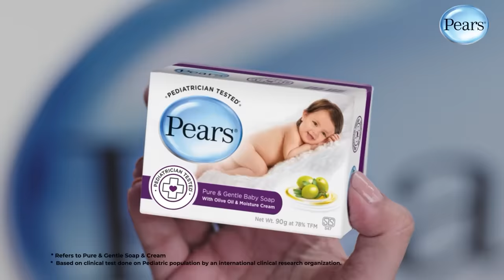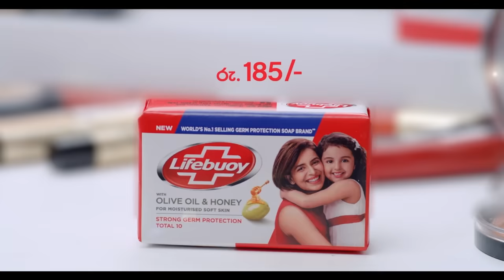Kiya Denna Adare Tharam (කියා දෙන්න ආදරේ තරම්) | Episode 696 | 13th February 2024 | Sirasa TV